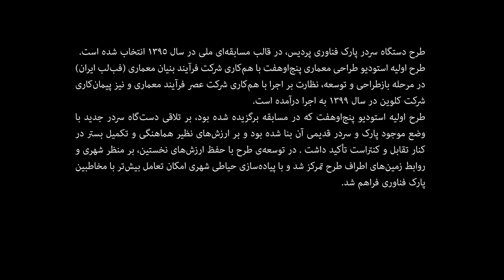Pardis Technology Park Gateway / 5O7Studio